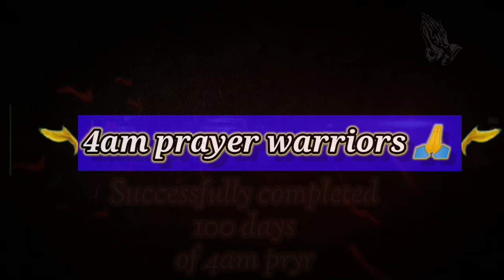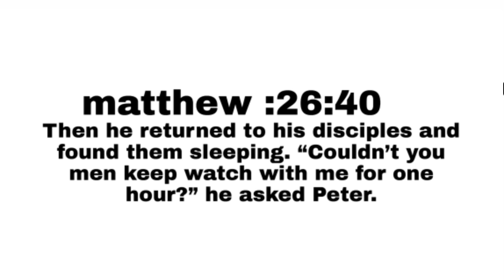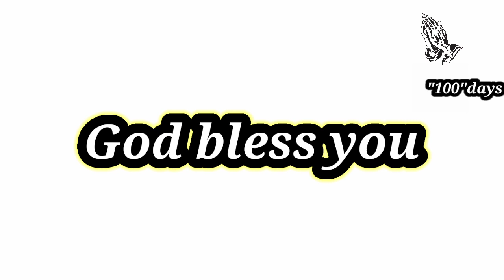4am prayer 100days